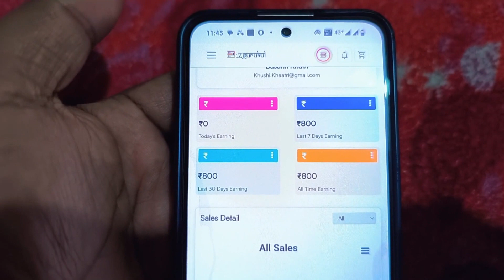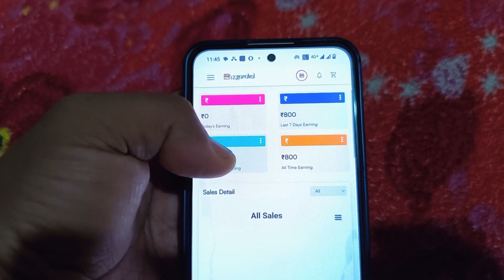Bizgurukul se paise kaise kamaye | Bizgurukul referral code | Bizgurukul real or fake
Bizgurukul Referral Code : RAA313815

Bizgurukul se paise kaise kamaye
bizgurukul real or fake
bizgurukul how to earn in hindi
bizgurukul review
bizgurukul kya hai
bizgurukul how to earn
bizgurukul referral code
bizgurukul how to earn in tamil
bizgurukul course
bizgurukul

bizgurukul se paise kaise kamaye without investment
bizgurukul se paise kaise kamaye 2024
bizgurukul se paise kaise kamaye 2023
bizgurukul se paise kaise kamaye step by step
bizgurukul se paise kaise kamaye real or fake
bizgurukul se paise kaise kamaye free me
bizgurukul se paise kaise kamaye in kannada
bizgurukul se paise kaise kamaye in pakistan
bizgurukul se paise kaise kamaye in telugu
Bizgurukul referral code
bizqurukul referral code free
bizgurukul referral code tamil
bizgurukul referral code telugu
bizgurukul referral code kannada
bizgurukul coupon code
bizgurukul referral link
bizgurukul me referral code kaise dale
bizgurukul enter referral code
bizgurukul ka referral code
bizgurukul real or fake telugu
bizgurukul real or fake in kannada
bizgurukul real or fake in tamil
bizgurukul real or fake malayalam
bizgurukul real or fake in hindi
bizgurukul real or fake in english
bizgurukul real or fake 2023
bizgurukul real or fake 2024
bizgurukul how to earn in hindi in
bizgurukBizgurukulReferralCodei 2024
bizgurukul review
bizgurukul review telugu
bizgurukul review in kannada
bizgurukul review tamil
bizgurukul review malayalam
bizgurukul review in hindi
bizgurukul review english
Bizgurukul kya hai
bizgurukul kya hai in hindi
bizgurukul kya hai real or fake
bizgurukul kya hai 2023
finance mastery bizgurukul kya hai
kya bizgurukul sahi hai
bizgurukul kya hota hai
bizgurukul how to earn in malayalam
bizgurukul how to earn in telugu
bizgurukul how to earn in kannada
bizgurukul how to earn money
bizgurukul how to earn in telugu 2023
bizgurukul how to earn in english

Thanks